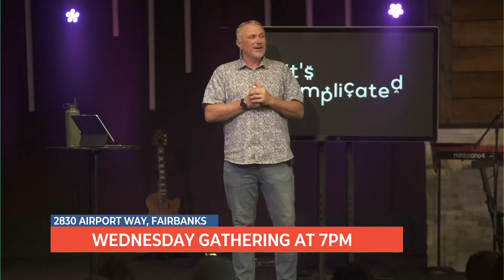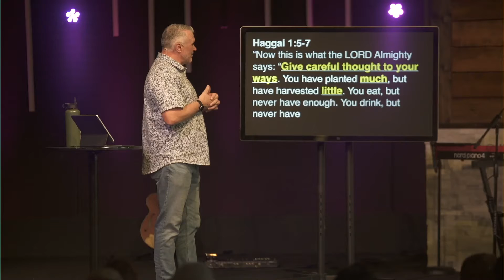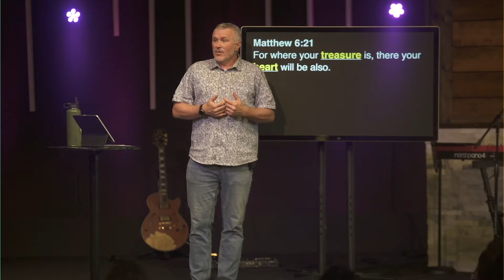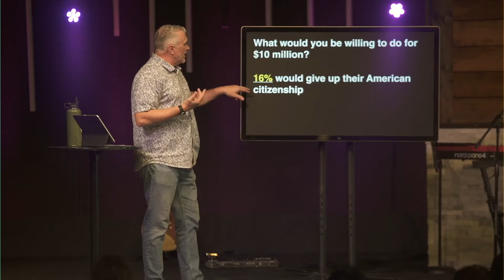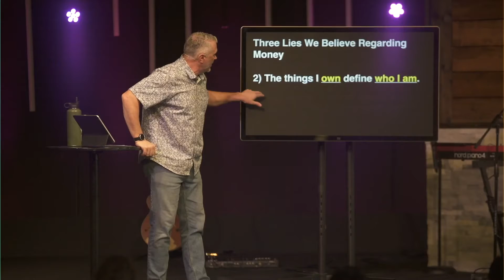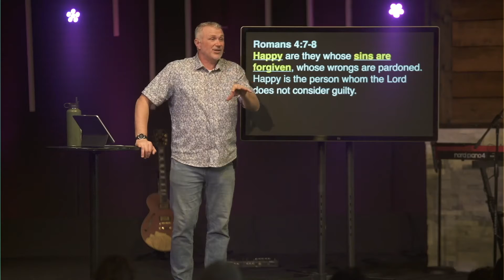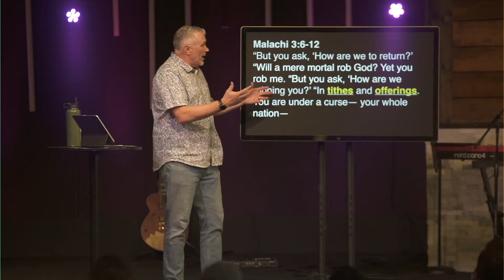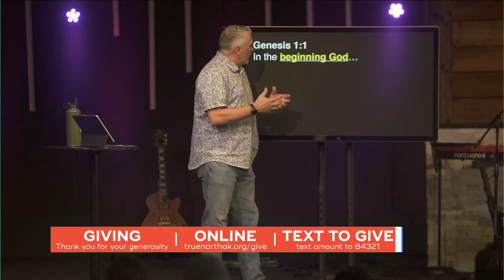2021 05 09 Broadcast